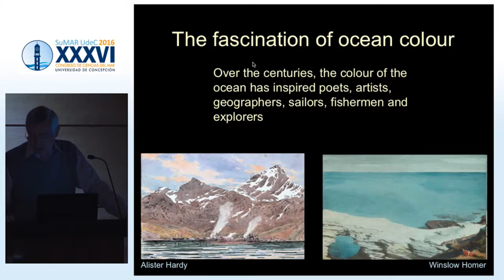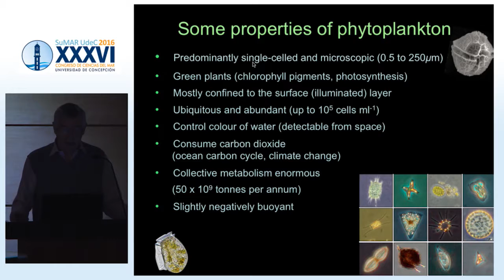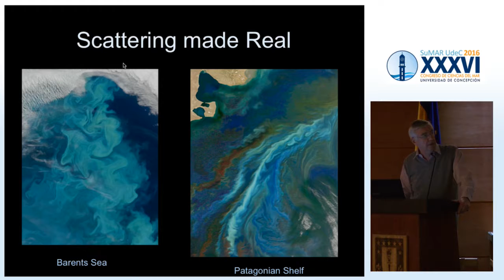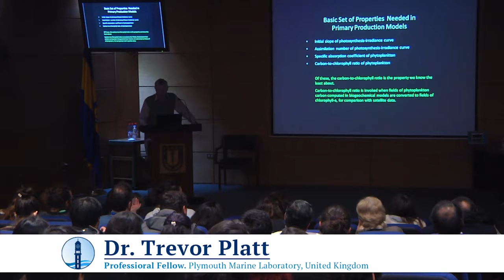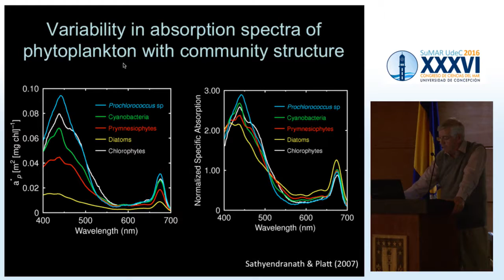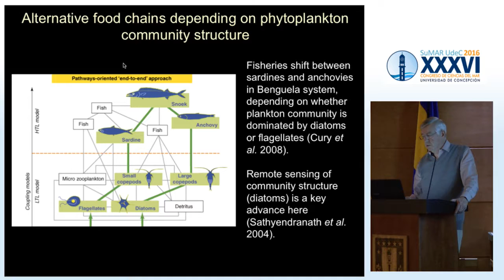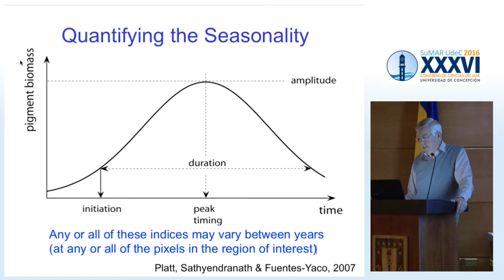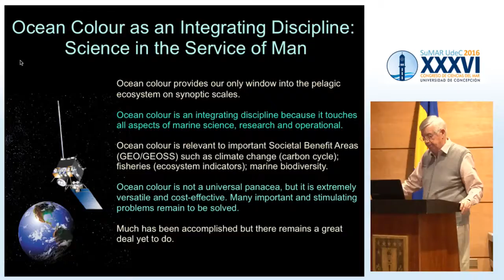Charla del Dr. Trevor Platt - What Colour is the Ocean (mayo 2016)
Charla plenaria del Congreso SuMAR UdeC 2016 o XXXVI Congreso de Ciencias del Mar realizado en mayo de 2016 en la Universidad de Concepción

La charla la dictó Trevor Platt del Plymouth Marine Laboratory de Reino Unido. "WHAT COLOUR IS THE OCEAN?"

Abstract: The colour of the ocean has fascinated people for thousands of years, inspiring artists and writers. Fishermen know intuitively that observing the colour of the water can provide them with information useful in their work. Scientists have shown how to understand the why, where and when of ocean colour. Minute differences in colour from place to place, and from season to season, can be detected and quantified by radiometers carried on spacecraft in Earth orbit. The optical information so collected can be used to assess the abundance and kinds of phytoplankton everywhere in the global ocean. The data have many applications, including productivity of the marine ecosystem; potential fishery yields; preferred fishing zones; heat budget of the ocean; and many others